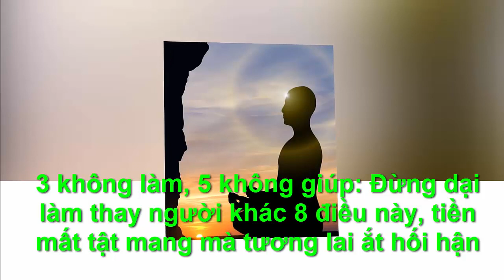ĐỪNG DẠI LÀM ĐIỀU NÀY RƯỚC HOẠ VÀO THÂN - "Chân Lý Cuộc Sống "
●TUYÊN BỐ MIỄN TRỪ CÁC TRÁCH NHIỆM PHÁP LÝ:
👋 Chào tạm biệt và hẹn gặp lại các bạn trong các video tiếp theo. ĐỪNG DẠI LÀM ĐIỀU NÀY RƯỚC HOẠ VÀO THÂN - "Chân Lý Cuộc Sống "